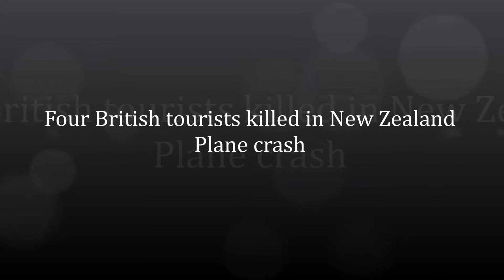Four British tourists killed in New Zealand Plane crash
Police in New Zealand have released the names of four Britons killed in a helicopter crash.
They are Andrew Virco, 50, and his partner Katharine Walker, 51, from Cambridge, and Nigel Charlton, 66, and his wife Cynthia, 70, from Hampshire.
The aircraft crashed in a crevasse on the Fox Glacier, on New Zealand's South Island, on Saturday morning.
The crash site is on the island's remote west coast, which is a popular tourist area.
A UK Foreign Office spokesman said: "We are providing consular assistance to their families at this difficult time."
Also among the dead are Leang Sovannmony, 27, and Josephine Gibson, 29, both from South Australia, and pilot Mitch Gameren, a 28-year-old New Zealander.
Rescue teams in helicopters reached the crash site but found no sign of survivors, rescue co-ordinators said.